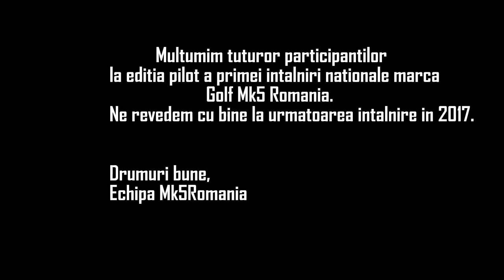Meet and Fun - Mk5 Romania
Prima editie a evenimentului Meet and Fun organizat de comunitatea Golf Mk5 Romania.